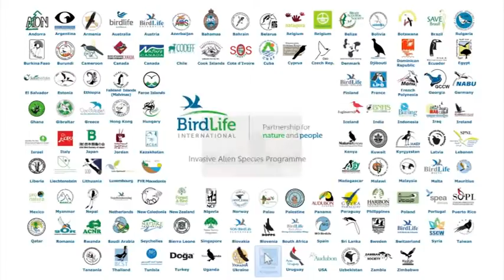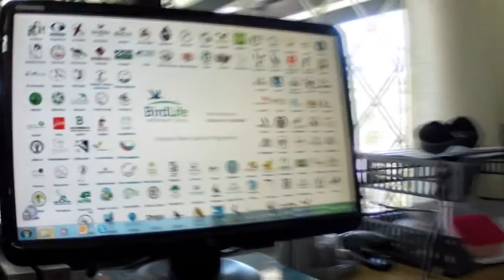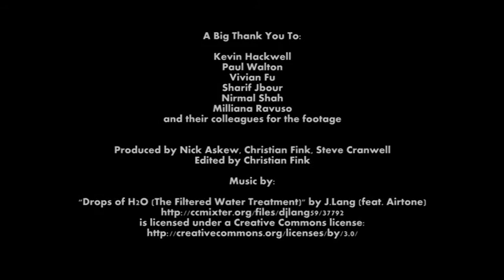The BirdLife Invasive Alien Species Programme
A video introduction to the BirdLife Invasive Alien Species Programme.
Invasive alien species are animals and plants that have been introduced into a natural environment where they are not normally found.
In the last 500 years, species like rats, cats and mice have driven over 70 bird species to extinction. They remain one of the greatest of threats to our natural world.
The BirdLife Invasive Alien Species Programme unites the world's largest Partnership of national non-governmental nature conservation organisations to tackle the global extinction crisis.
From local to global, we are developing and sharing our expertise to tackle invasive alien species.
We're eradicating or controlling exotic species at sites where they constitute a major conservation problem, and implementing locally-led biosecurity measures to ensure they don't return.
And together we're calling for more effective national, regional and global policies to address non-native invasives.